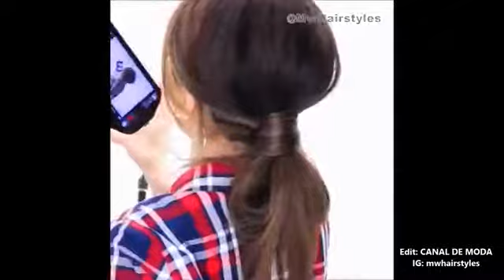PEINADOS DE MODA Tumblr para cabellos largos / Easy Hairstyles tutorial 2017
NUEVOS PEINADOS DE MODA Tumblr para cabellos largos / Easy Hairstyles tutorial 2017 Los mejores Peinados para la escuela, clases, colegio, universidad, cita, trabajo, jovenes, adolescentes,.

NUEVOS PEINADOS TUMBLR FÁCILES PARA CABELLO LARGO 2017 #1 AMAZING Hairstyles Tutorials Compilation 2017 ✓ MODA EMDESIGN & NEW TUTORIALS : MODA, BELLEZA, PEINADOS, MAQUILLAJE, UÑAS, TUTORIALES.